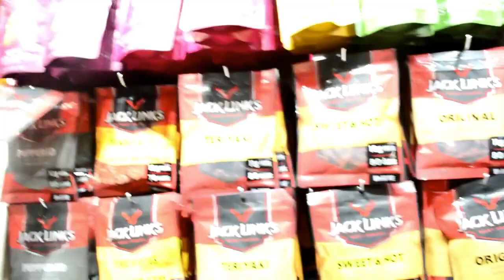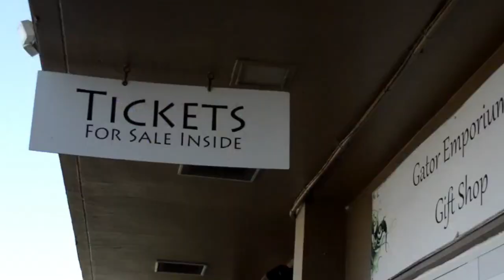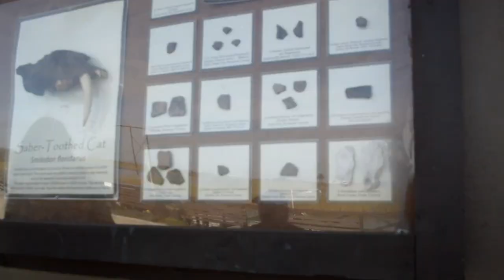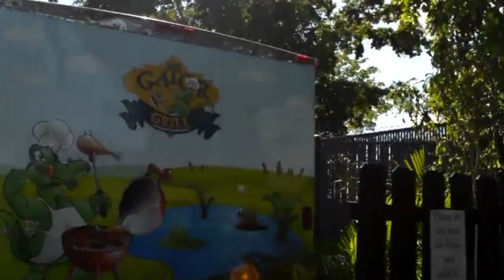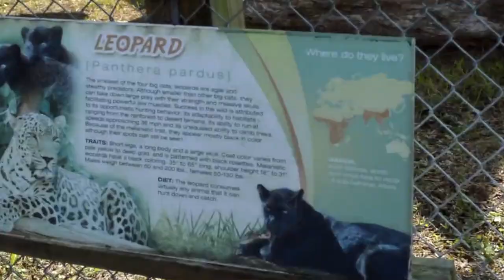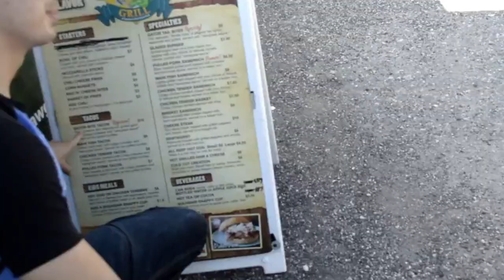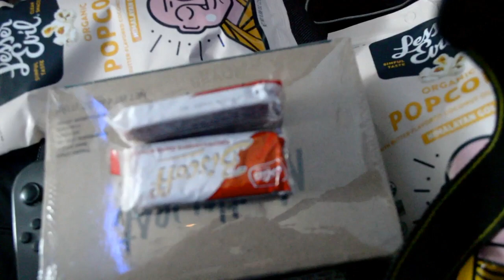Lauderdale, Florida trip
A small trip we took to Lauderdale, Florida for Chris' birthday last year Nov 2019

SCHNAPPI TRAP REMIX (Kairo pop mix)

Ikson - Anywhere

Travel and Adventures - Background Music For Travel Video by Vens Adams

Entire - Quincas Moreria